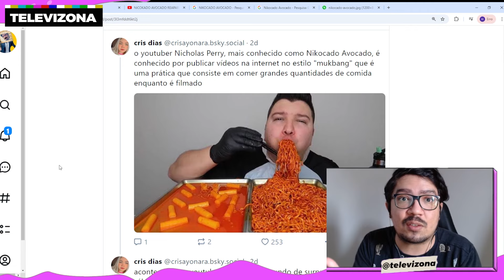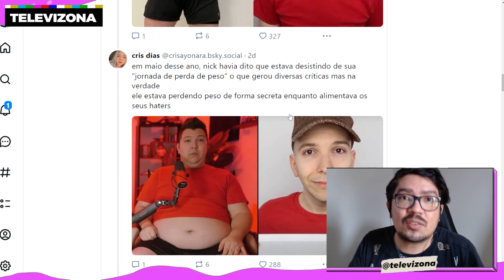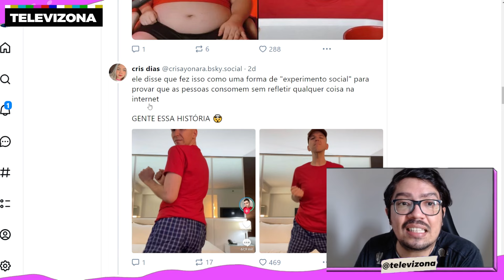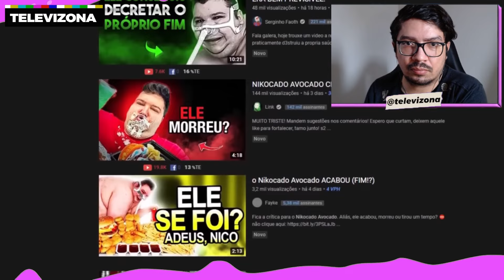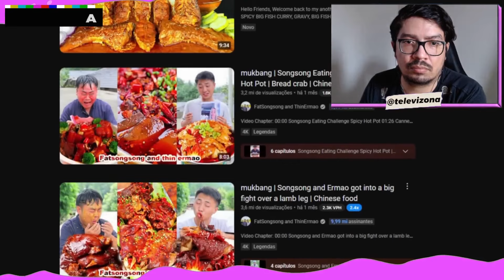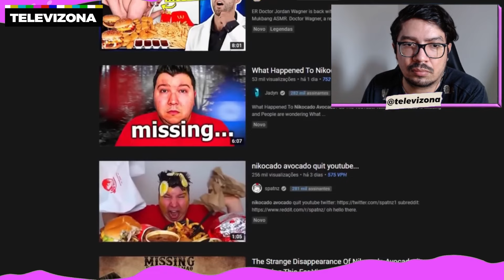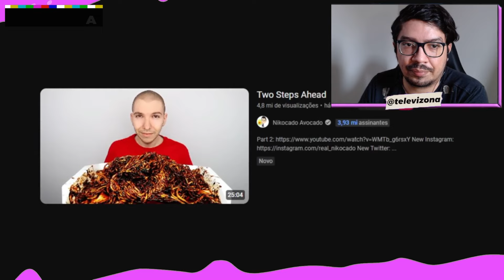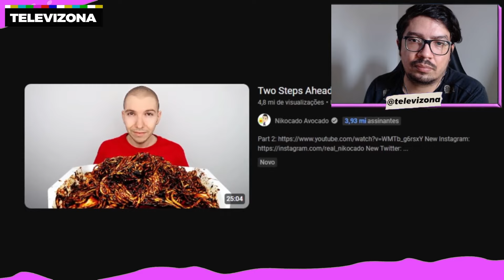O QUE ACONTECEU COM O NICOLAS PERRY (NIKOCADO AVOCADO)?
Youtuber Nikocado Avocado ficou conhecido por gravar vídeos no estilo mukbang, que consiste em comer grandes quantidades de comida em frente à câmera. E ele resolveu fazer um experimento social na internet e ver como as pessoas reagem sem saber o que está realmente acontecendo!